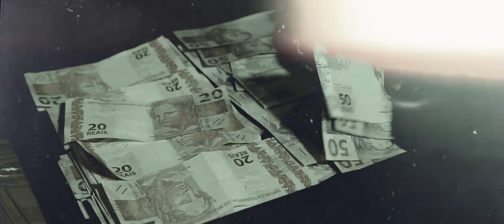Fora dos Stories - MC Rodrigo do CN, MC Vitin da Igrejinha, DJ Leo LG e DJ Faísca (Clipe Oficial)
Fora dos Stories
Artistas: MC Rodrigo do CN, MC Vitin da Igrejinha
Produtor: DJ Leo LG e DJ Faísca
Direção : Maikera